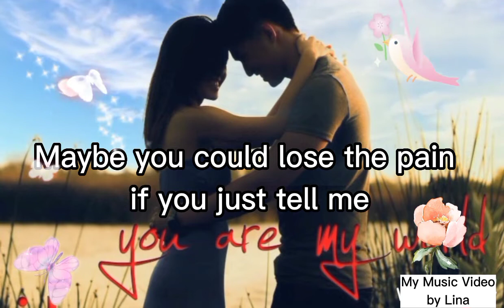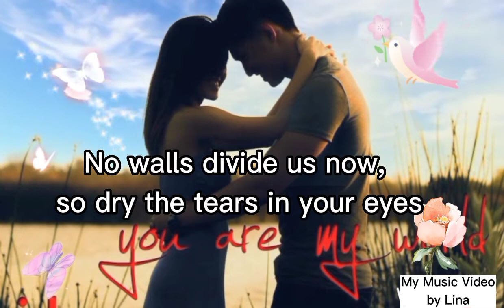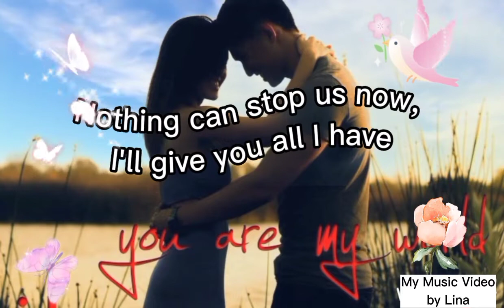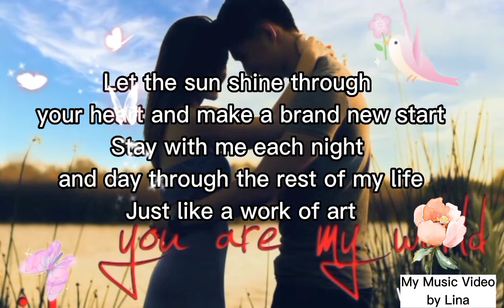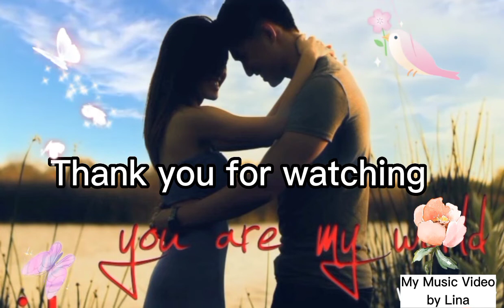Be My Lady- Martin Nievera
Be My Lady
song by Martin Nievera